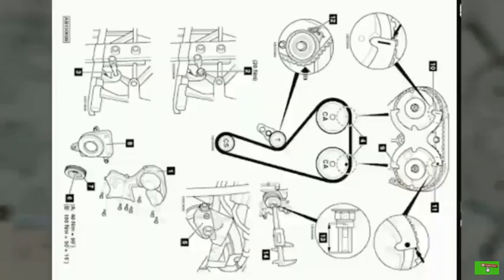Ford Fiesta timing belt